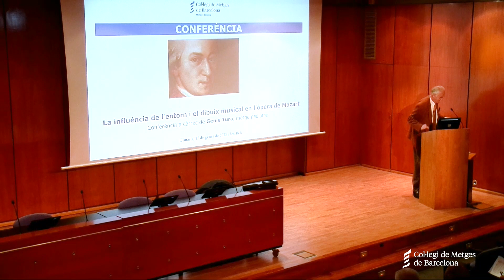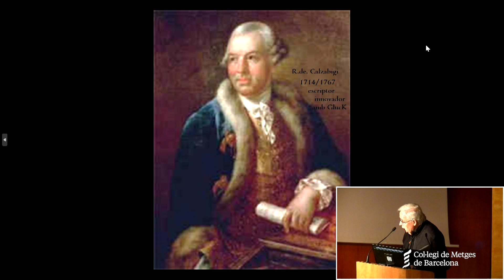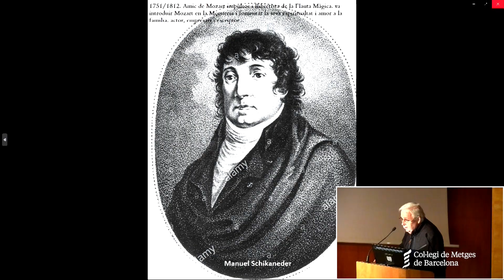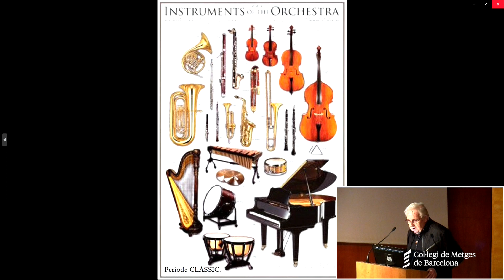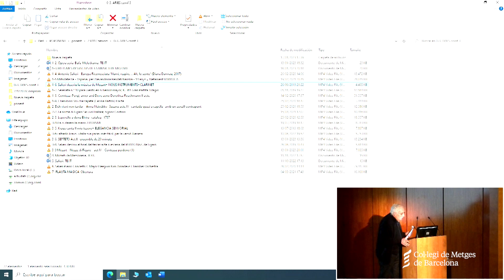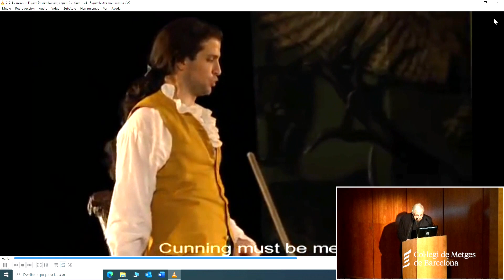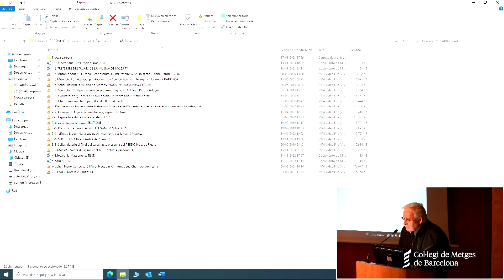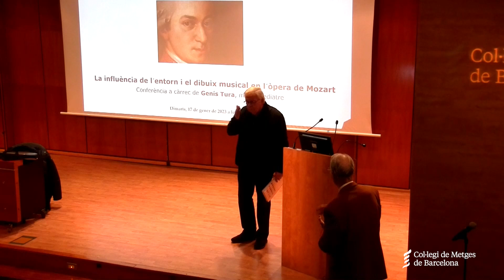La influència de l’entorn i el dibuix musical en l’òpera de Mozart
Conferència a càrrec de Genís Tura, metge pediatre.

17 de gener 2023 a les 18.00 hores